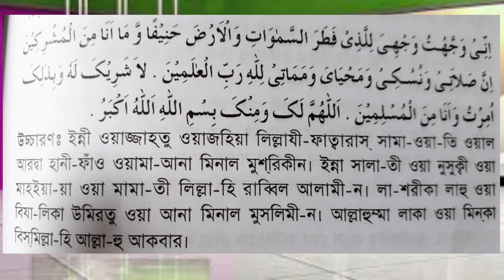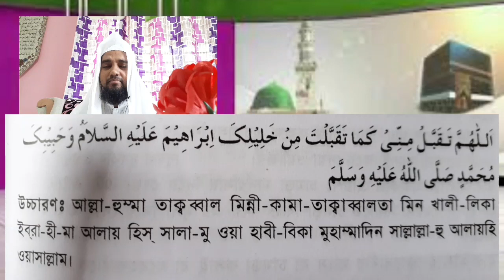কুরবানীর দোয়া। কোরবানীর সুন্নাত নিয়ম। আরবী বাংলা উচ্চারনসহ Dua of Qurbani Arabic & Bangla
কুরবানীর দোয়া। কোরবানীর সুন্নাত নিয়ম। আরবী বাংলা উচ্চারনসহ
Dua of Qurbani Arabic & Bangla